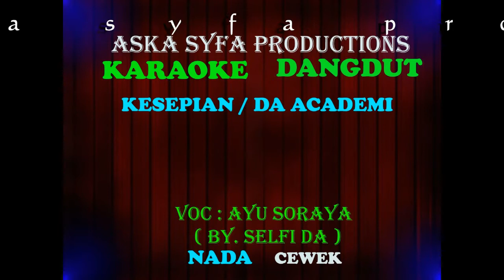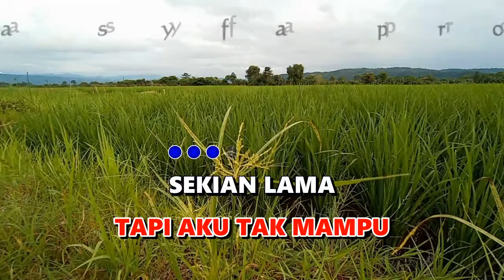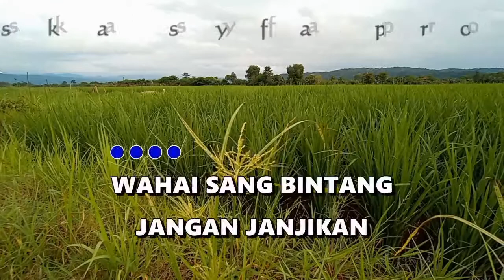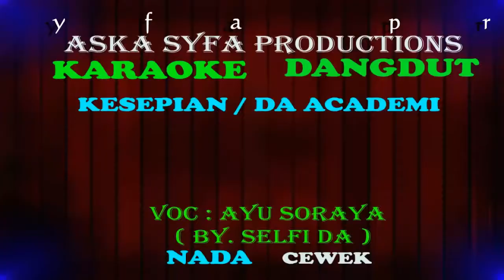Kesepian Versi Da/ By Selfi /Karaoke Nada Cewek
Karaoke Dangdut Terbaru Terpopuler Kesepian
Voc : Ayu Soraya (BY.Selfi )
Cipt :  Ayu Soraya

Kami menggunakan keyboard yamaha psr dan bantuan sampling kendang reaper dengan kualitas audio terbaik.

Lirik lagu Kesepian :
HA... HA...
HA... HA...
HA... HA...HA...
HA... HA...

KU COBA
MELUPAKAN DIRINYA
DAN JUGA BAYANGANNYA
TAPI AKU TAK MAMPU

SEKIAN LAMA
KU MENDERITA
KARENA BELENGGU CINTA
KINI KU TAK BERDAYA
HARI DEMI HARI
KIAN TERASA HAMPA
TIADA KEKASIH HATI
OH SEPINYA
HA ..HA...
HA...HA...

KU BERTANYA
PADAMU REMBULAN
MASIH ADAKAH CINTA
YANG LAIN UNTUKKU
HA..A..HA...O...O...

WAHAI SANG BINTANG
JANGAN JANJIKAN
BAHWA CINTA YANG LAMA
AKAN TUMBUH LAGI
KARENA JURANG
BEGITU DALAM
MAKA AKU DAN DIA
HARUS BERPISAH
DUA HATI TAK MUNGKIN
LAGI BERSATU

SEKIAN LAMA
KU MENDERITA
KARENA BELENGGU CINTA
HARI DEMI HARI
KIAN TERASA HAMPA
TIADA KEKASIH
OH SEPINYA
TIADA KEKASIH
OH SEPINYA
HA ...HA...
OH...SEPINYA
HA...HA...HA...
HA...OH SEPI

KU BERTANYA
PADAMU REMBULAN
MASIH ADAKAH CINTA
YANG LAIN UNTUKKU
HA..A..HA...O...O...

WAHAI SANG BINTANG
JANGAN JANJIKAN
AKAN TUMBUH LAGI
KARENA JURANG
BEGITU DALAM
HARUS BERPISAH
LAGI BERSATU
HM...HM..HM...
DUA HATI TAK MUNGKIN BERSATU
HM...HM..HM...

HA..HA..HA...HA...
HA..HA..HA...HA...HA.

KARAOKE LAINNYA :
Link video